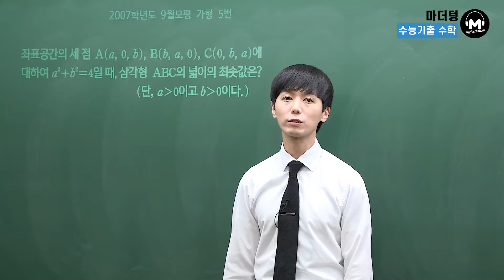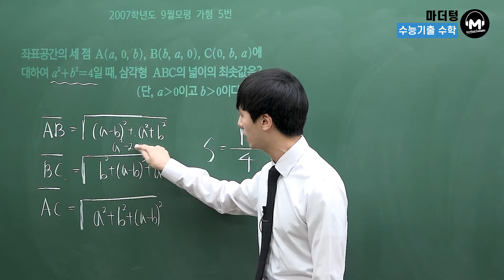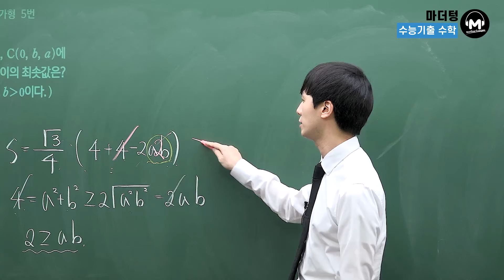[마더텅] [기하] [유형강의] 좌표공간의 활용 (해설 : 손광현 선생님)